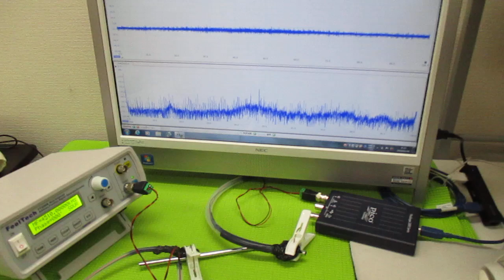非線形振動現象をコントロールする超音波発振制御技術 ultrasonic-labo